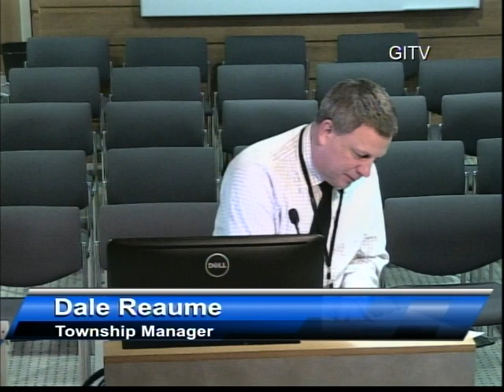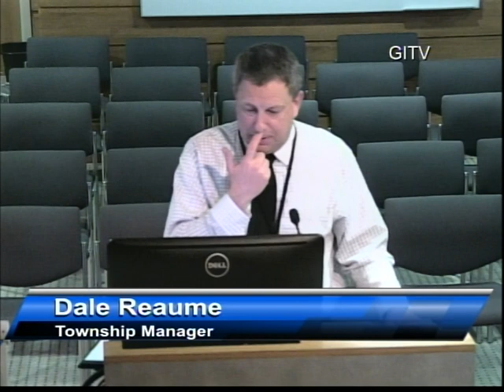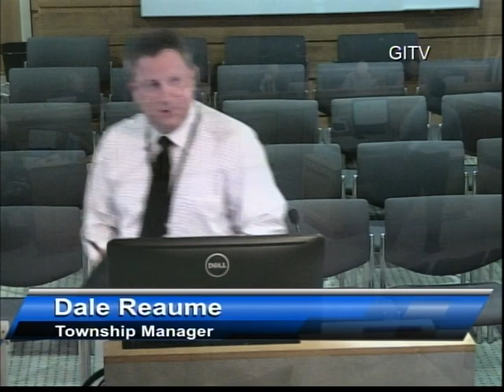Township Board of Trustees Meeting 1 27 20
7 P.M. STUDY SESSION

      1. Proposed Garage

   7:30 P.M. CONVENE REGULAR MEETING

     PRESENTATIONS: Fire Chief, Duncan Murdock

      1. Commendation

     BRIEF PUBLIC COMMENT

     Approval of Consent Agenda 19-081

     ACTION ITEMS

      1. Fire/Police Garage

      2. Dangerous Buildings Officer Compensation

     Clerk's Report

     Treasurer's Report

     Trustee Report

     Township Attorney's Report

     Township Manager's Report

     Supervisor's Report